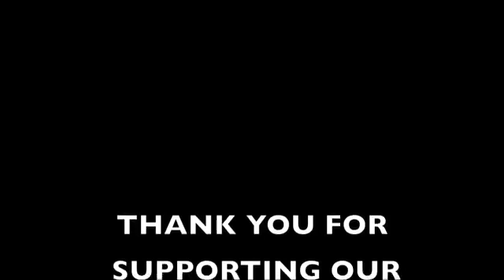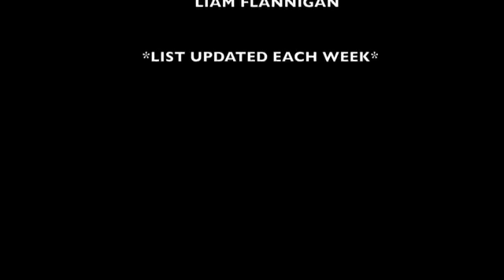Top 5 MLB Pitchers all time